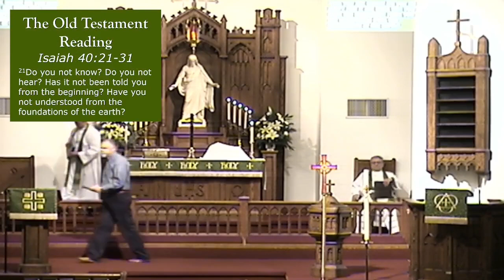Fifth Sunday after the Epiphany - February 4, 2024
Traditional Sunday Morning Worship Service
Today's Message - Prayer Works
SERVICE EDITED DUE TO COPYRIGHT RESTRICTIONS

Acknowledgments
Unless otherwise noted, all hymn text and music is public domain.

Author, composer, and copyright information Used by permission. CCLI License #2414320

“Praise the One Who Breaks the Darkness”Text (sts. CCLI License #2414320

CCLI CHURCH STREAMING & PODCAST LICENSE # CSPL036201